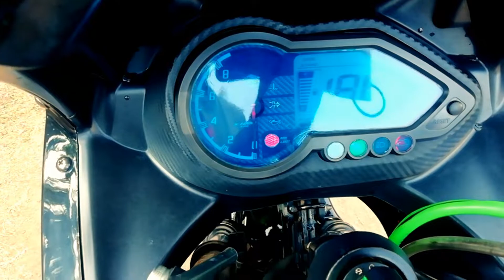ಕೊನೆಗೂ ಬೈಕ್ ವಾಶ್ ಆಯ್ತು 😍 | Finally my bike gets washed | Saif travel vlogs Kannada | 2022